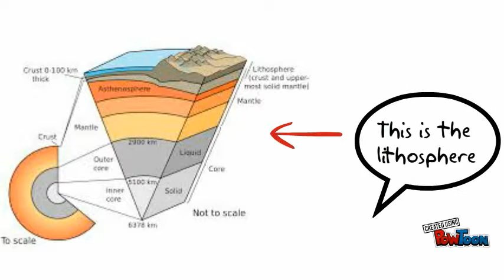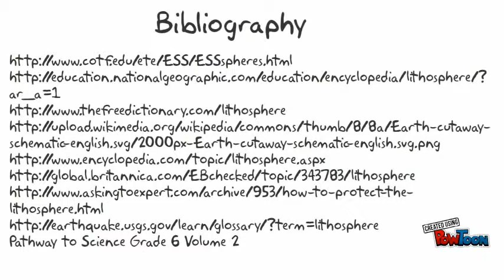Lithosphere Presentation Ignacio L, Juan I, Pedro J and Jose V.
This is our PowToon presentation. Ignacio Lungenstrass, Juan Illanes, Josefina von Moldovanyi and Pedro P Jaramillo 6-D. 16/4/2015-- Created using PowToon -- Free sign up -- Create animated videos and animated presentations for free.  PowToon is a free tool that allows you to develop cool animated clips and animated presentations for your website, office meeting, sales pitch, nonprofit fundraiser, product launch, video resume, or anything else you could use an animated explainer video. PowToon's animation templates help you create animated presentations and animated explainer videos from scratch.  Anyone can produce awesome animations quickly with PowToon, without the cost or hassle other professional animation services require.